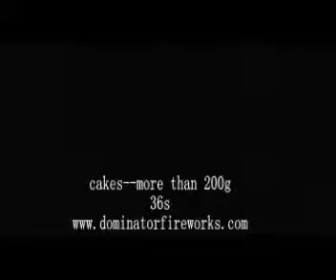dominator Euro samples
Euro dominator fireworks sample